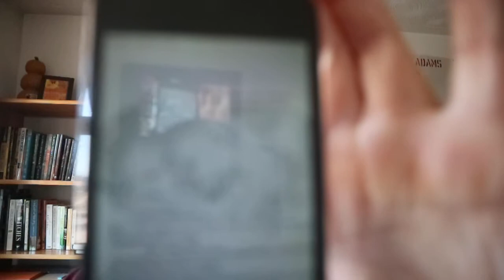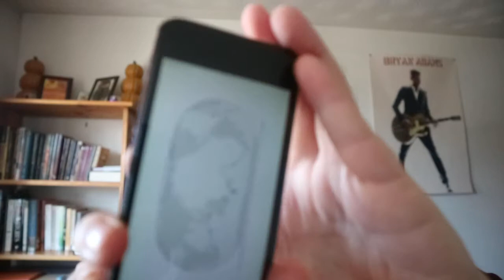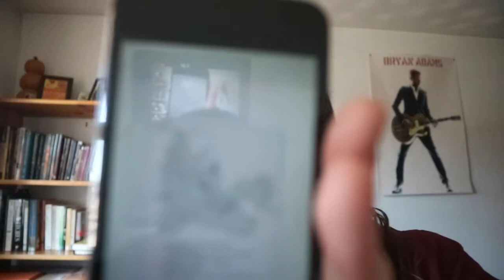Captain James Cook and the Search for Antarctica